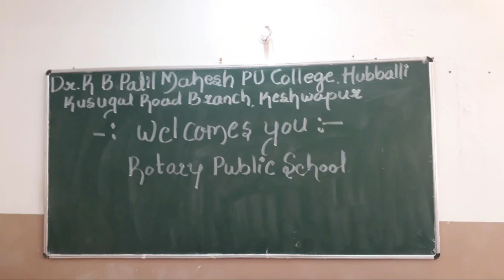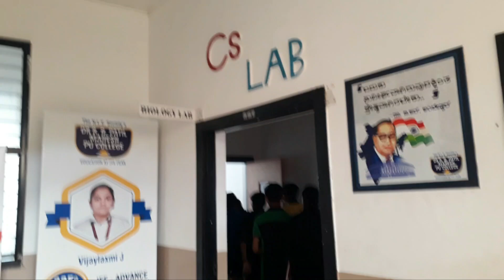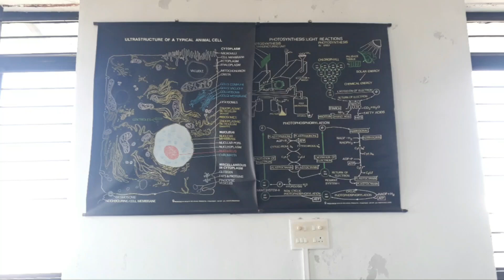Exposure visit by the students of NLES Rotary Public School, Adarshnagar, Hubli.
10th students of our Rotary Public School had an exposure visit to The NLE Society's Dr. R. B. Patil Mahesh P U College, Kusugal road branch on 23rd Dec 2023.
Faculties of the college have demosnstrated various science experiments and explored many concepts.